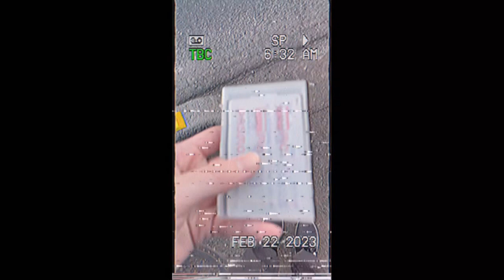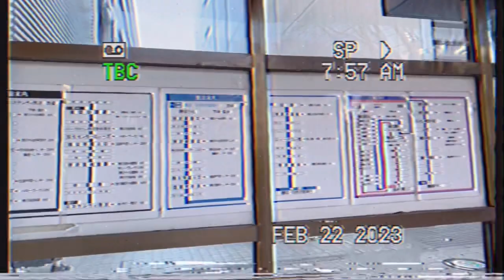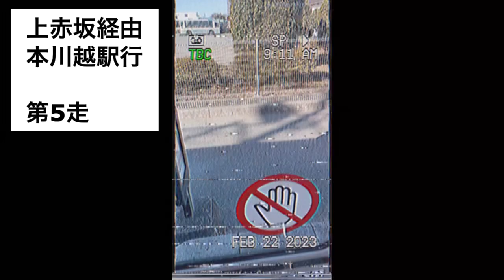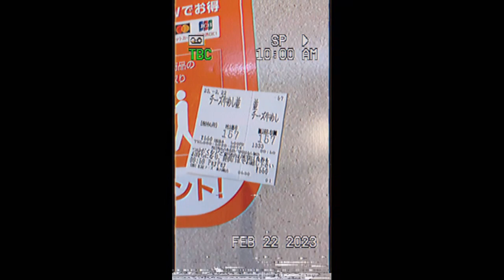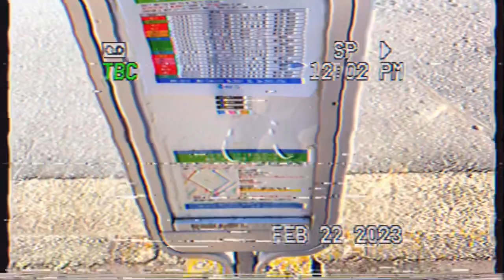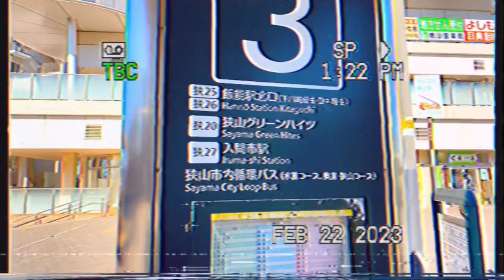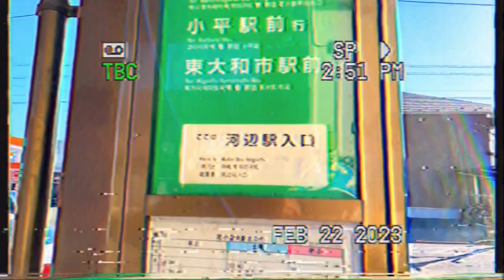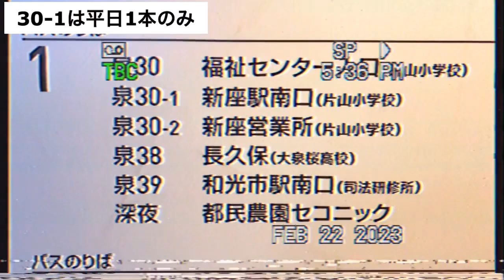【旅行Vlog】1日14回西武バスに乗る異常者の旅(東京都区内〜青梅市内) 帰りは青梅街道を爆走！ (西武1day pass 1日乗車券)路線バスマニアが考えた神ルート。デート向け！600円バス祭。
西武バスの1day pass 大人600円(Suica PASMOなどICカードに付与。上書き有り)

帰りのみチートバスこと都営梅70系統青梅車庫発花小金井駅行き使用。たまたまニュータウン通りそうで通らないけど無理矢理東西連絡できるのに寄与してる団地とニュータウンに感謝。

経路
片山小学校→本多一丁目→新座総合体育館入口→旭が丘団地→清瀬駅→安松→所沢駅→所沢ニュータウン→西武バス所沢営業所→上赤坂→川越駅→本川越駅→川越駅→尚美学園大学→かすみ野→西武柏原ニュータウン→狭山市駅→入間市駅→中神→南峰→七日市場→河辺駅入口→箱根ヶ崎駅→瑞穂町役場→武蔵村山市役所→東大和市駅→新小平駅→青梅街道駅→小平駅入口→花小金井駅→田無駅入口→吉祥寺通り入口→大泉学園駅(松本零士献花台？)→片山小学校

管轄
西武バス新座営業所→西武バス所沢営業所→西武バス川越営業所→西武バス狭山営業所→西武バス飯能営業所→都営バス青梅支所→西武バス滝山営業所→西武バス上石神井営業所→西武バス新座営業所

[Travel Vlog] Abnormal trip on the Seibu bus 14 times a day (Tokyo ward to Ome city) On the way back, the Ome Kaido explodes!  (Seibu 1day pass 1 day ticket) 600 yen bus festival.  A god route devised by route bus enthusiasts.  For dates!

Seibu Bus 1day pass Adults 600 yen (Given to IC cards such as Suica PASMO. Overwrite is possible)

 Only on the way back, use the Toei Ume 70 route bound for Hana-Koganei Station from Ome Shako, also known as the cheat bus.

 route
 Katayama Elementary School → Honda 1-chome → Niiza General Gymnasium Entrance → Asahigaoka Housing Complex → Kiyose Station → Yasumatsu → Tokorozawa Station → Tokorozawa New Town → Seibu Bus Tokorozawa Office → Kamiakasaka → Kawagoe Station → Honkawagoe Station → Kawagoe Station → Shobi Gakuen University → Kasumino→Seibu Kashiwabara New Town→Sayamashi Station→Irumashi Station→Nakagami→Nanbo→Nanakaichiichiba→Kawabe Station Entrance→Hakonegasaki Station→Mizuho Town Hall→Musashimurayama City Hall→Higashiyamatoshi Station→Shin-Kodaira Station→ Oume Kaido Station → Kodaira Station Entrance → Hanakoganei Station → Tanashi Station Entrance → Kichijoji Street Entrance → Oizumigakuen Station (Leiji Matsumoto Kenkadai?) → Katayama Elementary School